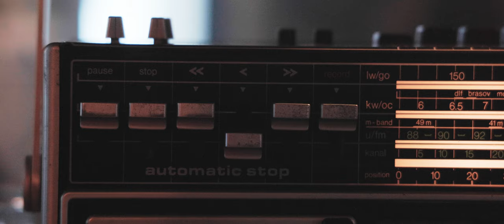Prinssi Rohkea ja Erämaan Rotat - Tenho Saurenin silmät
Tenho Saurénin silmät
säv. ja san. E Laurila sov. Prinssit
Tuottaja: Mika Paananen / Ambient Audio
Ässä Records 2024

Ohjaus ja käsikirjoitus: Pyry Keto

Mies - Roope Lappalainen
Nainen - Ida Saari
Kassa - Eemu Laurila
Juippi - Arttu Parviainen

Kuvattu Kannuksen Kahvibaarissa.

Eemu Laurila - laulu, kitara
Sami Kangas - kitara
Antti Väisänen - basso, koskettimet
Konsta Kivelä - rummut, taustalaulu
Laura Morefield - laulu
Tenho Saurén - puhe

Tenho Saurénin ääntä "Konstaapelin kootut seokset"  -kasetilta vuodelta 1981 on käytetty Curly Recordsin sekä Marko Saurénin ystävällisillä luvilla.